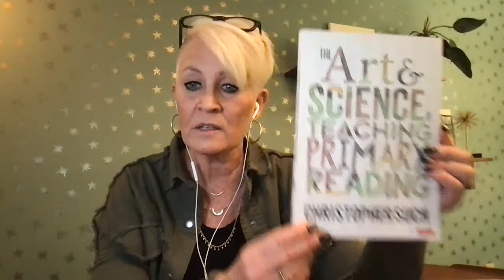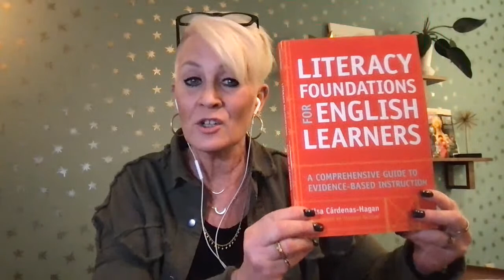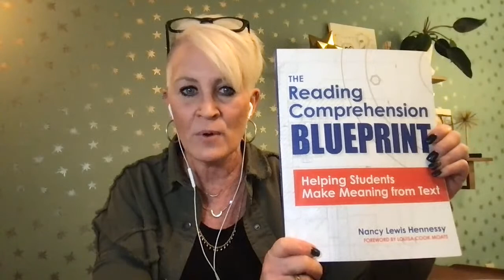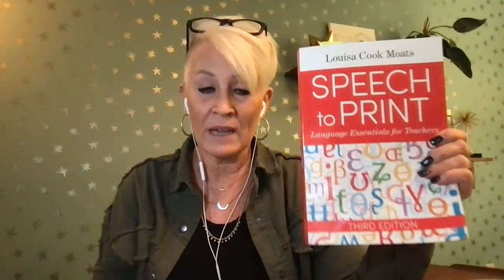The Science of Reading Q&A with Susan Lambert!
Welcome to a virtual Q&A event with Science of Reading expert, Susan Lambert, as she explores the science behind literacy and reading. This unique event is in appreciation for all that Amplify educators do every day in support of student literacy.

Susan Lambert is Chief Academic Officer of Elementary Humanities at Amplify. As a former classroom teacher, administrator, and curriculum developer, Susan has a special interest in turning theory into best practices that are immediately applicable in the classroom, as well as in showcasing national models of excellence in this realm. She is the host of the popular Science of Reading: The Podcast, which delivers the latest insights from researchers and practitioners in early reading. Each episode takes a conversational approach to exploring a timely topic related to the Science of Reading.

Below are the professional reading resources that Susan discussed during the event:
-The Art and Science of Teaching Primary Reading By Christopher Such
-Know Better, Do Better: Teaching the Foundations So Every Child Can Read by David Liben & Meredith Liben
-Literacy Foundations for English Learners: A Comprehensive Guide to Evidence-Based Instruction by Elsa Cardenas-Hagan
-The Reading Mind: A Cognitive Approach to Understanding How the Mind Reads by Daniel T. Willingham
-The Reading Comprehension Blueprint: Helping Students Make Meaning from Text by Nancy Hennessy
-Speech to Print: Language Essentials for Teachers by Louisa Cook Moats
-Language at the Speed of Sight: How We Read, Why So Many Can't, and What Can Be Done About It by Mark Seidenberg
-Understanding and Teaching Reading Comprehension by Jane Oakhill